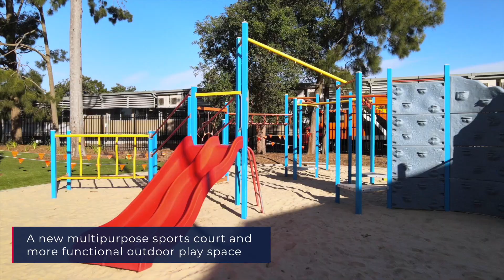Willoughby Public School Upgrade